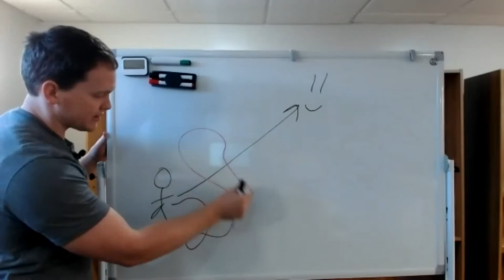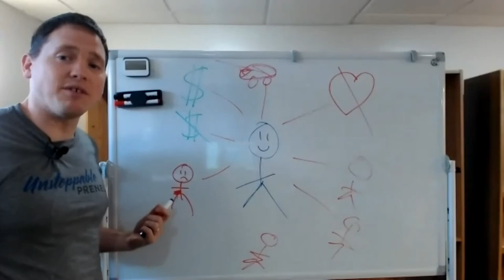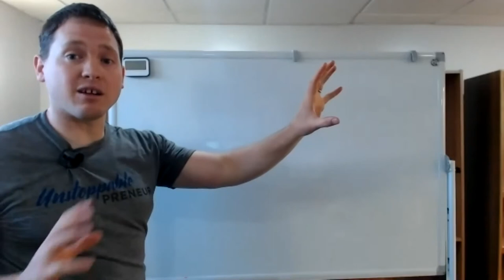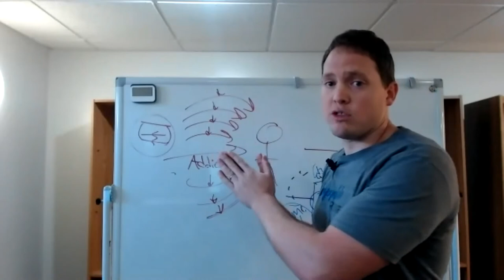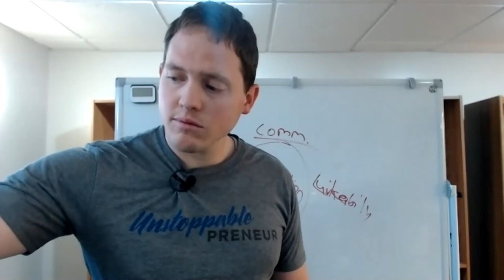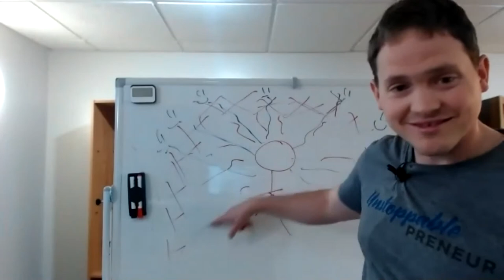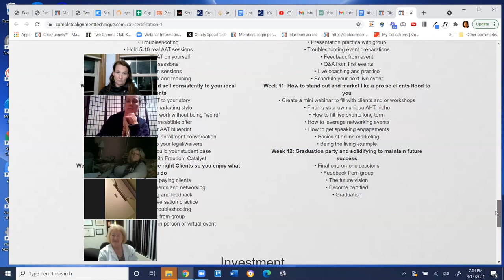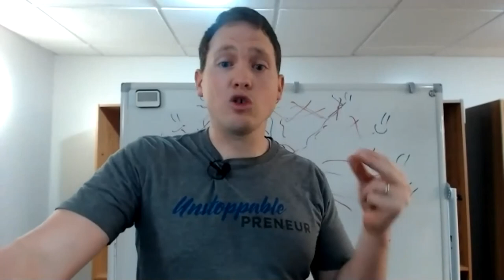Intuitive Aligning in 5-10 minutes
Here is the link for the certification...we now only have 3 spots left